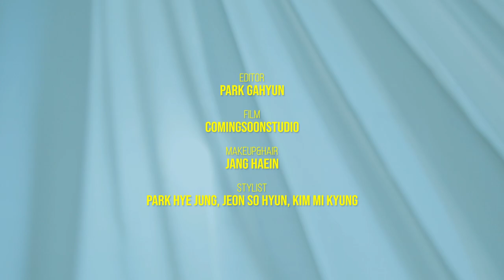[유료광고] 30초 순삭하는 이민혁 미모 보고 싶은 사람? (feat.폴라초이스)ㅣ뷰티쁠(BEAUTY+)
뷰티쁠 4월호 커버를 장식한 스타! 비투비 이민혁 의 건강한 피부의 비결은?👀✨ 바로 미국 시애틀에서 온 스마트 뷰티 스킨케어 브랜드 폴라초이스 와 함께한 덕분이죠!💙 이민혁의 하루 곳곳에 숨어있는 폴라초이스의 제품! 지금 바로 영상으로 확인해보세요. ☝